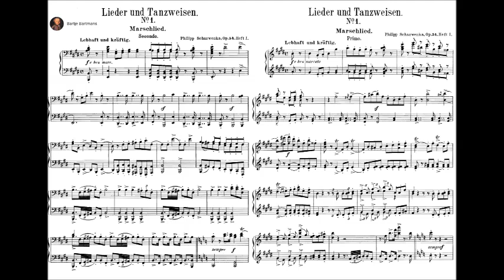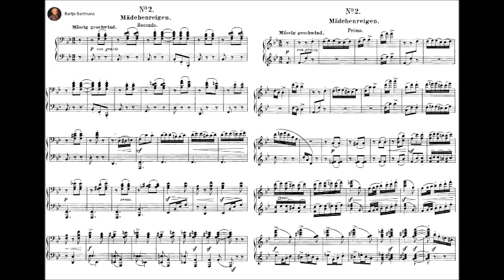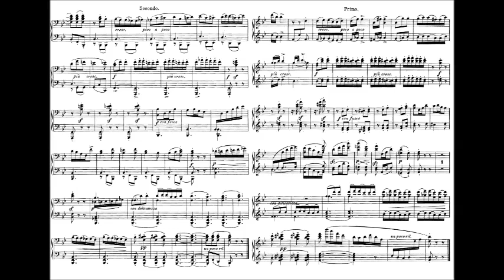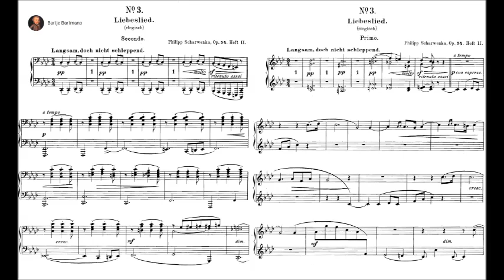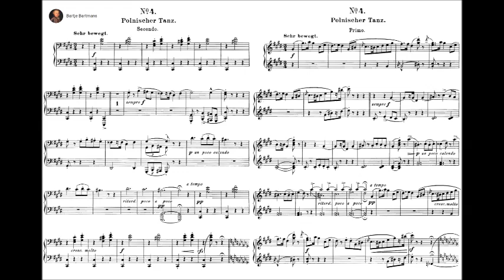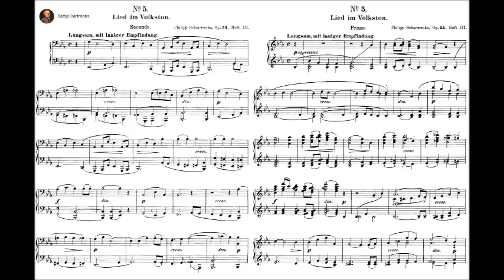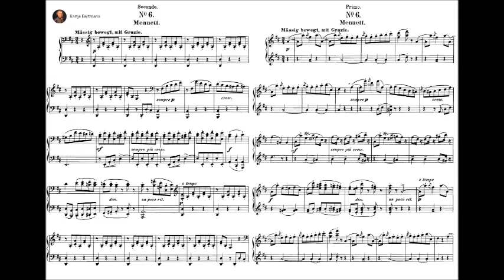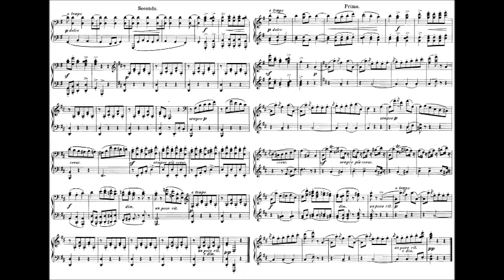Philipp Scharwenka - Lieder und Tanzweisen. Op. 54 (1884)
Ludwig Philipp Scharwenka (16 February 1847, Samter, Grand Duchy of Posen – 16 July 1917, Bad Nauheim) was a German composer and teacher of music. He was the older brother of Xaver Scharwenka.

Lieder und Tanzweisen; Sechs Clavierstücke zu vier Händen, Op. 54 (1884)
Dedication: "Seiner Mutter in true Liebe gewidmet" (With true love dedicated to his mother)

1. Marschlied (0:00)
2. Mädchenreigen (4:40)
3. Liebeslied (6:53)
4. Polnischer Tanz (10:32)
5. Lied im Volkston (12:57)
6. Menuett (16:35)

Das Kölner Klavier-Duo (Elzbieta Kalvelage und Michael Krücker)

At the opening of the Scharwenka-Conservatory in Berlin, his brother Xaver entrusted to him in 1881 the direction of the Theory and Composition teaching, and then in 1891 that of the sister-conservatory in New York. Philipp however returned to Berlin in 1892 to take control of the Conservatory there, which in 1893 he merged with the Piano School of Karl Klindworth to form the Klindworth-Scharwenka Conservatory. This went on to become an outstanding institution in the musical landscape of Berlin. As Director of the Conservatory, Scharwenka remained active until his death in 1917. Otto Klemperer studied with him in Berlin, and Oskar Fried was another distinguished pupil of his.